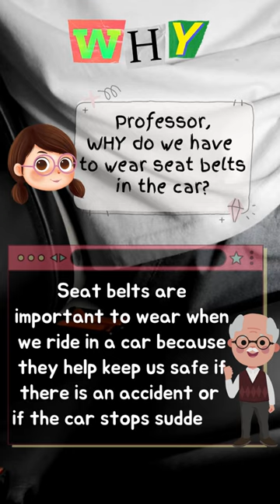WHY do we have to wear seat belts in the car?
Seat belts are important to wear when we ride in a car because they help keep us safe if there is an accident or if the car stops suddenly.

Children have many various reasons why they ask “why?”.
The main reason is because of their curiosity and eagerness to learn.
They also ask questions to bond with other people.
There are also many ways the parents or guardians can respond.
The most important is to understand children and encourage their development.
Listening and communicating with them is the best approach parents can do.